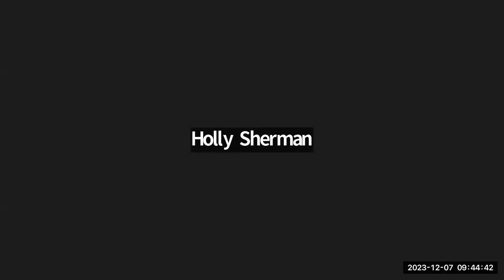Board of Commissioners Meeting December 7, 2023